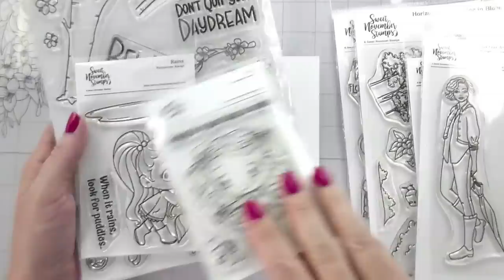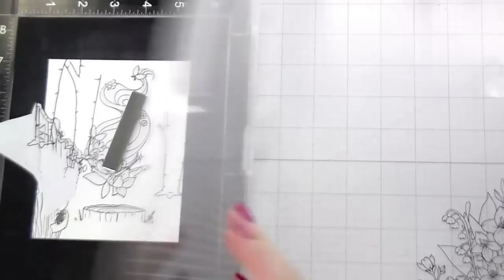Using OLO and Copic Markers Together: Overwhelming Creativity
In today's video we are mixing two different alcohol markers to see how they blend together. Both OLO and Copic markers work so well. Featuring products from Sweet November Stamps